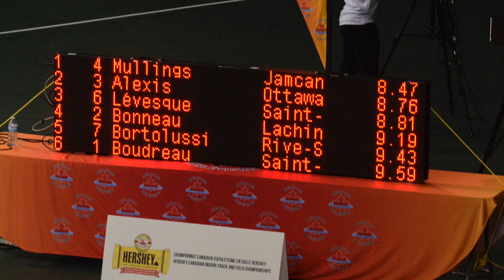Canadian Masters Women 60m Grand Prix 2018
Grand Prix d'Athlétisme 2018